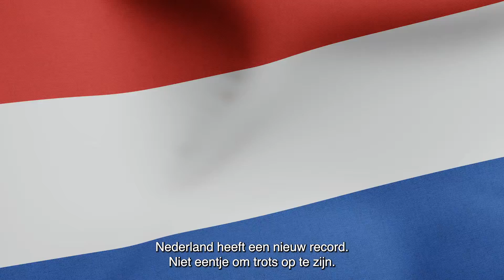Charles' Minuut | Prinsjesdag 2022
Deze week: 12% inflatie! Dat merk je wel in je portemonnee... Het kabinet belooft ons te compenseren, maar voor zelfstandige ondernemers zit er een addertje onder het gras. Daarom dit advies van voorzitter Charles Verhoef.

Charles is bestuurder bij Zelfstandigen Bouw, die opstaat voor zzp'ers in de bouw. Naast tips en belangenbehartiging regelen wij ook inkomensgarantie, rechtsbijstand en pensioen voor zzp'ers in de bouw. Al vanaf €75 per maand!